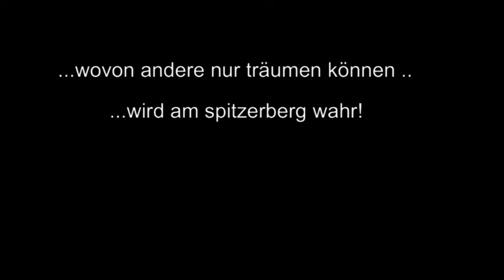Schulgleiter SG 38 @ Spitzerberg easter saturday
SG-38 vintage glider from 1942. The glider is launched by winch @ the airfield Spitzerberg in lower Austria. We do still fly this glider on a regular basis. Its great fun to feel the wind in your face sitting on a chair in the air 200m above ground.